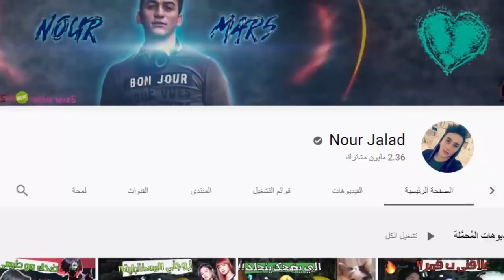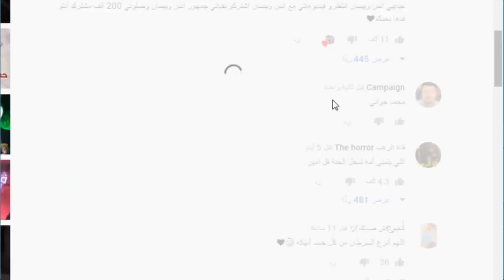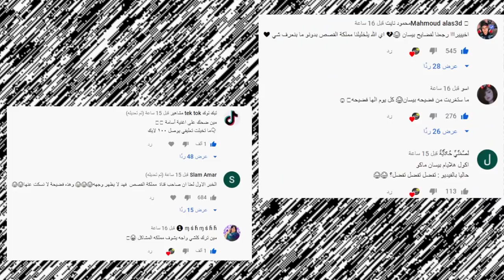كشف حقيقة بيسان اسماعيل وانس الشايب وتهجمهم على جواني ودخوله لمستشفى ونور مار وقمر مار مشكلة مريانا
اصالة المالح
Music anasala
Alwan tube
Related
مملكة القصص
Related
Mo Vlogs
Ahmad Aburob
هلكني المرض !!
جول مان
اغنية طول ما احنا سوا //اصالة :انس
Eman Jaf
❤💙اصالة مالح - طول ما احنا سوا
GreenMoon
GreenMoon
ما عليك سوى الانتساب إلى هذه القناة للاستفادة من المزايا: